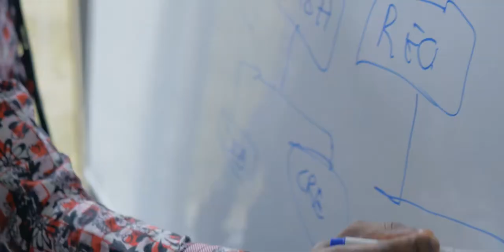Botho University Distance Learning Youtube Video Q3 2019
Youtube video done by CreativeMagic Group produced from script to screen for Botho University Distance Learning. The video was edited down and translated into a TV Commercial and was aired on DSTV in Botswana, Namibia, Lesotho and Eswatini.